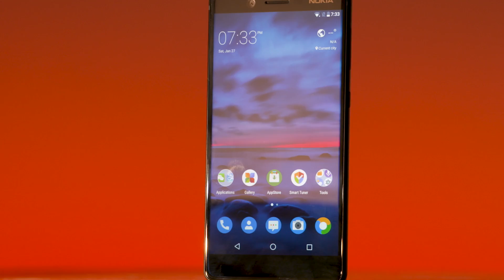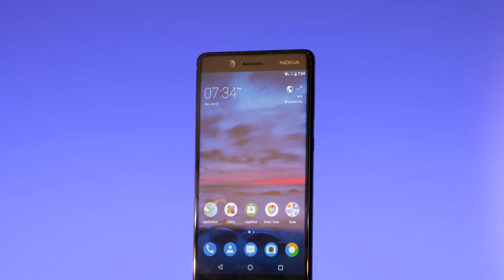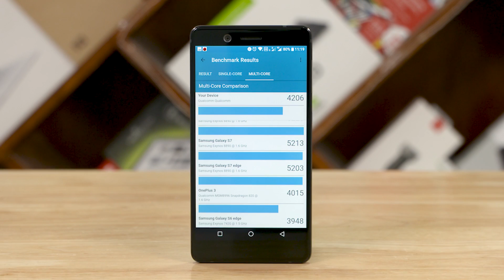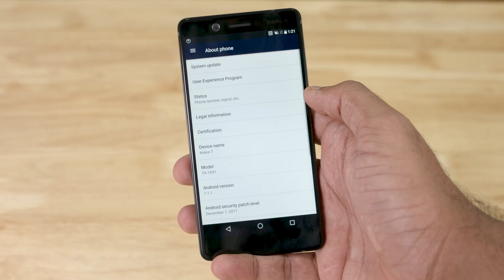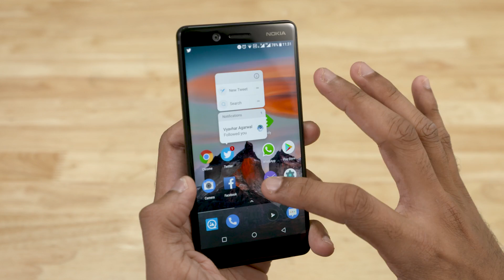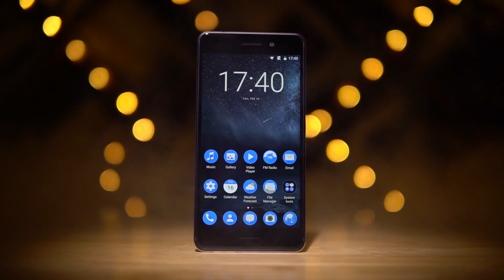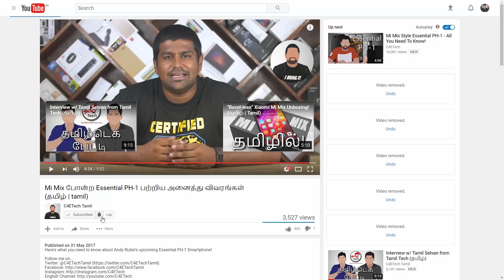Nokia 7 (F1.8 Carl Zeiss | Selfie Portrait) Unboxing & Benchmarks! (தமிழ் |Tamil)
Indha video la Nokia 7 Phone uh unbox panni eppadi erukunu pakalam!

In this video, let's unbox the new Nokia 7 and spend some hands on time with it.

Buy a Nokia 7 - (Link to be updated)

The Nokia 7 sports a 5.5" Full HD IPS LCD 16:9 Display.

The Nokia 7 has Qualcomm's Snapdragon 630 chip powering it.

The Nokia 7 has a 16 MP rear camera with 1.12 micron sized pixels and an F1.8 aperture (Carl Zeiss Optics) There's a 5 MP camera with 1.4 micron sized pixels for selfies.

There's a 3000 mAh battery powering the Nokia 7. It is also IP54 certified - Splash Proof.

The Nokia 7 runs on a stock-based build of Android 8.0 Oreo.

Music Credits